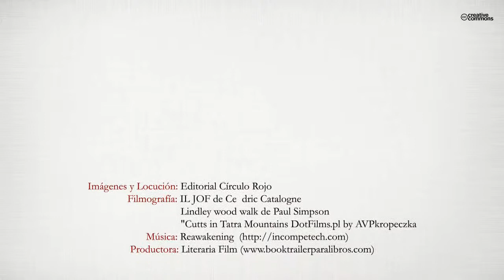Actividades de riesgo (Booktrailer) - Editorial Círculo Rojo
La literalidad de “Actividades de Riesgo” pocas veces será
mayor en el título de un poemario. La metáfora brota incoscientemente
hablando de los riesgos en nuestras vidas, pero
en este caso el riesgo es real: tan real como volar, como rodar
por las montañas, como enfermar de cáncer y… como no, tan
real como el riesgo mental que supone la Contradicción: poesía
que reniega de las palabras y empuja a la acción.